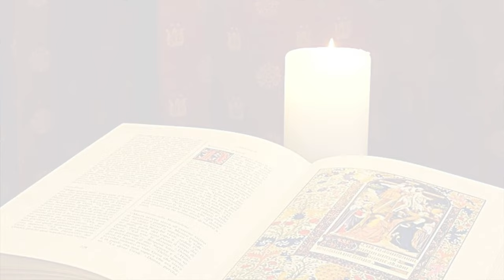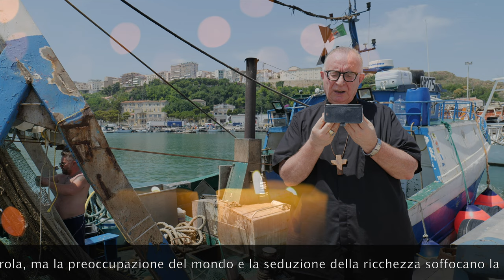La Buona Novella - Commento al Vangelo - XV domenica T. O. anno A